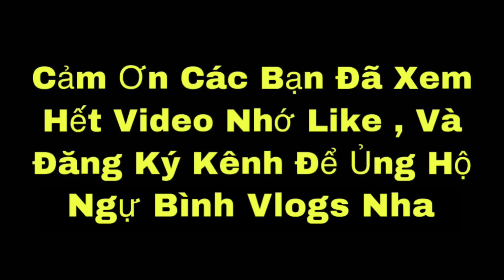Buổi Chiều Các Em Học Sinh Đem Xe Điện Độ Qua Ngự Bình Review Hài Hước